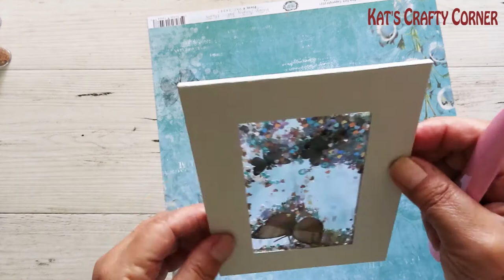DIY | How To Make Accordion Photo Album & Shaker Cover | 6 x 4 Photos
I create a Brag Photo Album, Accordion Style with a Shaker Cover. The Album Hold 25 6x4 Photos. Hope you can join me, and follow along to help create one of your own or inspire other projects. This album as well as others like it will be for sale from our Etsy store soon.

I hope you enjoy and please tag me on Instagram if you make one of your own, I would love to see your creations.
Would you like to connect?